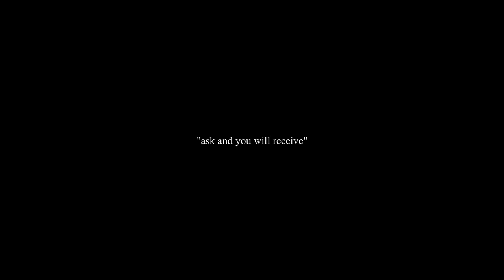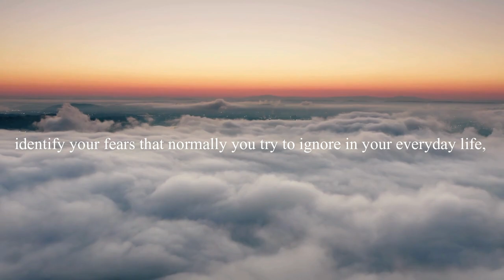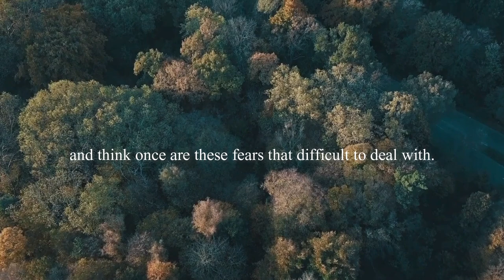7 DEEP Questions to Ask Yourself When You are LOST IN LIFE (FINDING YOUR AUTHENTICITY)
In this video, you'll find 7 profound self-discovery questions to ask yourself when you're feeling lost in life. In the chaos of our busy society, it's easy to lose touch with who we truly are and forget our authentic selves. Eventually, a moment comes when we're compelled to reflect, leading us on a journey to rediscover ourselves. These 7 questions are designed to guide you on that path of self-exploration. I hope this video offers you some clarity and support on your journey. Enjoy! :)